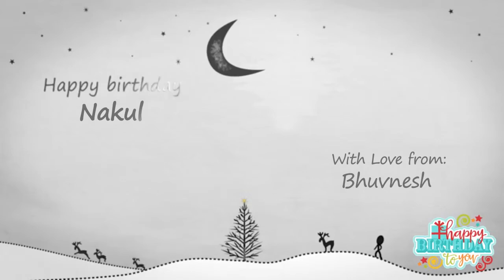Happy Birthday Nakul